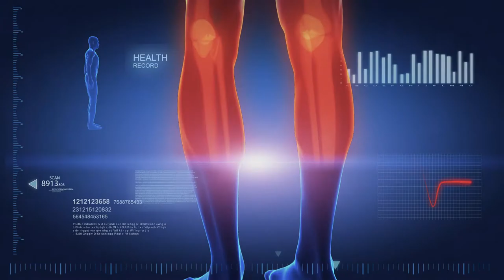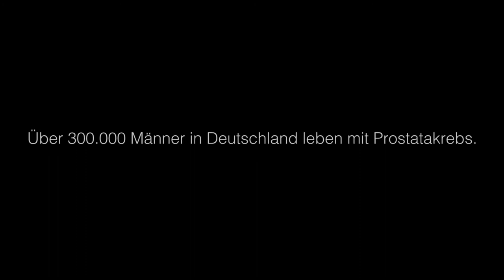Prostatakrebs? PCO-Studie!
Über 20 DKG-zertifizierte Prostatakrebszentren nehmen an der von der Movember Foundation geförderten dreijährigen Studie "Prostate Cancer Outcomes" - kurz: PCO-Studie - teil. Dabei vergleichen sich unsere Zentren mit führenden Kliniken weltweit. Gemessen wird, was wirklich zählt: die Lebensqualität nach der Prostatakrebsbehandlung. Im Januar 2017 ging's los. In diesem Video erklären wir, worum es bei der Studie geht und was die PCO-Studie so einzigartig macht.